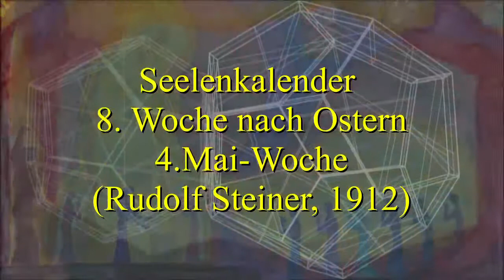Seelenkalender 8. Woche nach Ostern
Aus dem Seelenkalender, Wahrspruchworte von Rudolf Steiner (GA40) wurden im Jahr 1912/13 veröffentlich, hier vorgetragen die 8. Woche nach Ostern, Vortragender: Gerhard Anger.

"8. Woche nach Ostern
H Vierte Mai-Woche
(1912: 26. Mai - 1. Juni)
Es wächst der Sinne Macht
Im Bunde mit der Götter Schaffen,
Sie drückt des Denkens Kraft
Zur Traumes Dumpfheit mir herab.
Wenn göttlich Wesen
Sich meiner Seele einen will,
Muss menschlich Denken
Im Traumessein sich still bescheiden."

Ich wünsche Ihnen viel Freude beim ansehen und hören
und schöne erkenntnisreiche Zeit bis Pfingsten.

Gerhard Anger